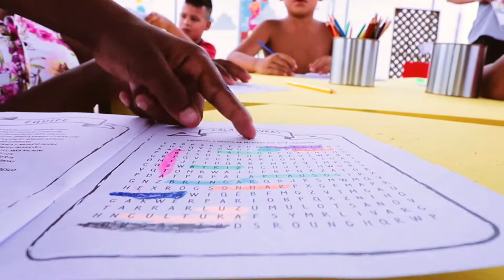Inclusão em Cena - 2019 - Teaser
Teaser da 4ª edição do Inclusão em Cena em 2019.